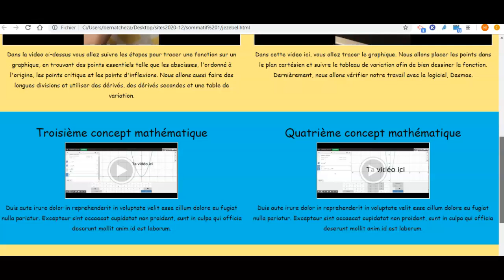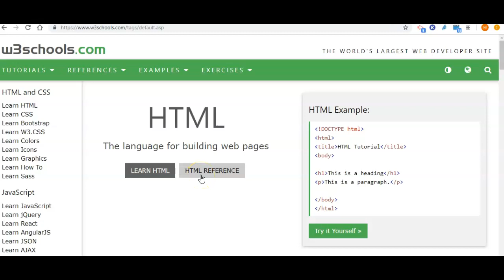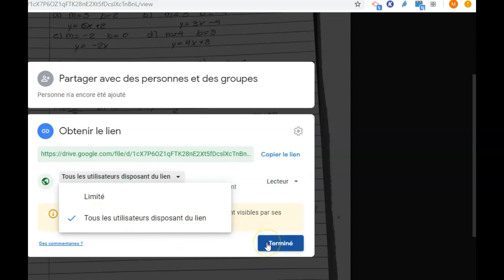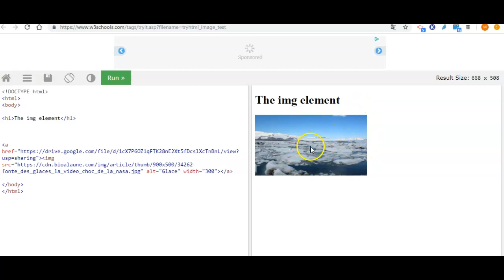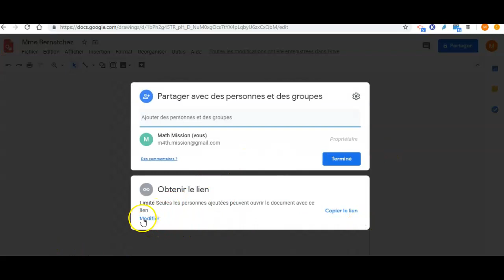Comment ajouter une image qui est aussi un lien